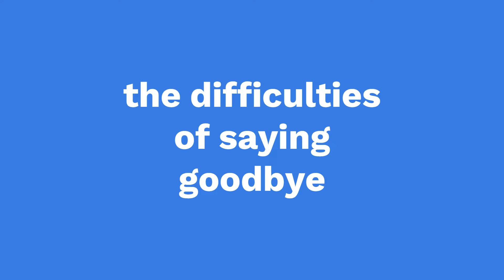I leave for 2 seconds! | MineCraft with Levi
welcome back and yes... i died (again)